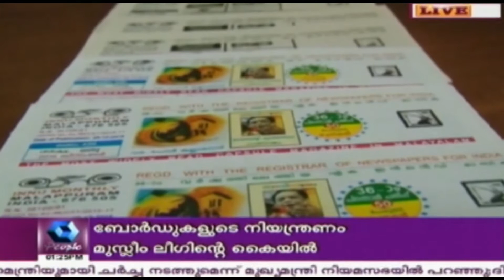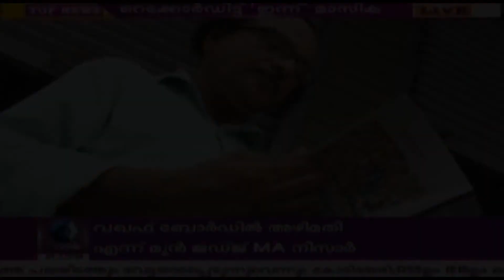Inland Magazine From Malappuram Enters Limca Book Of Records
The inland magazine that has been published from Malappuram has entered the Limca book of records.